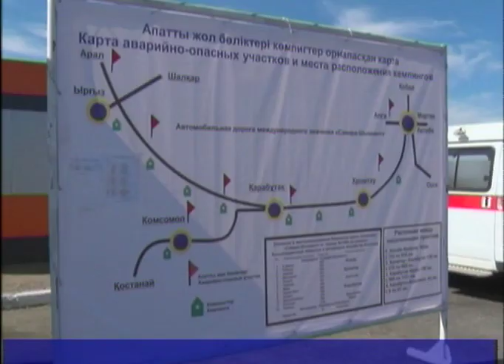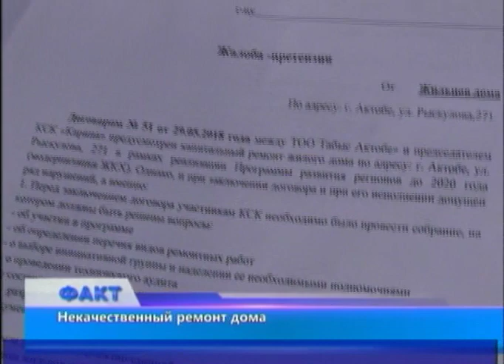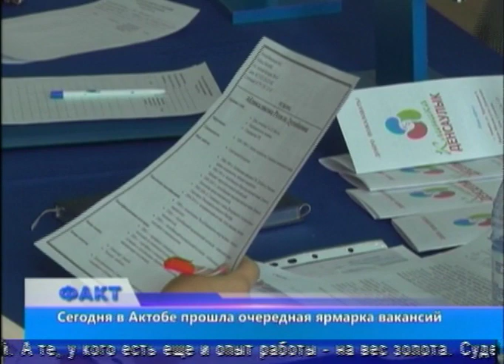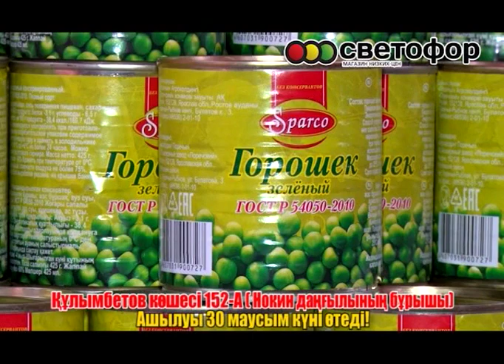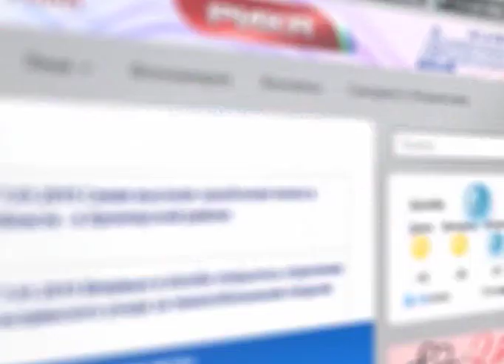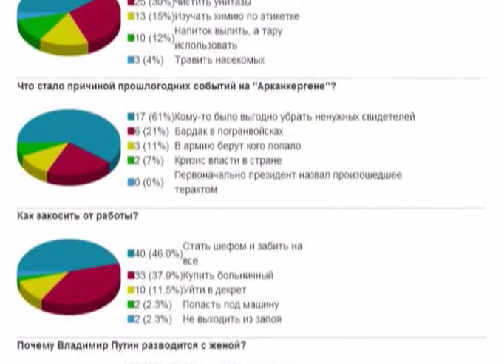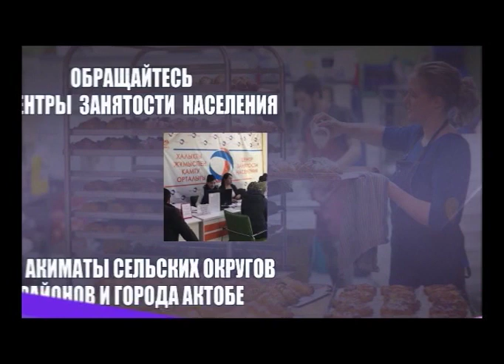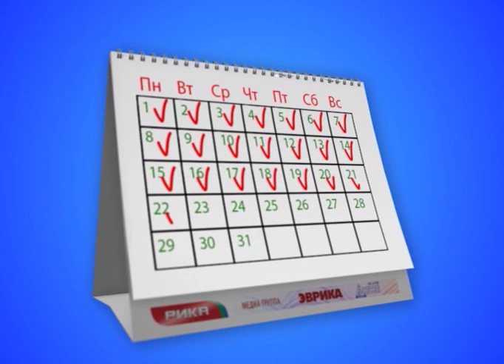Факт (Рика ТВ) от 25 июля 2019 года